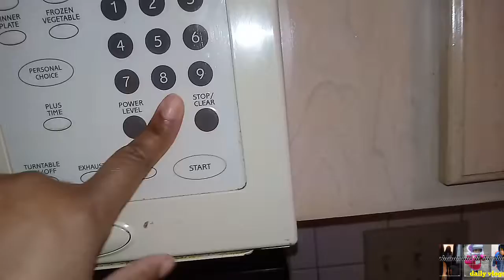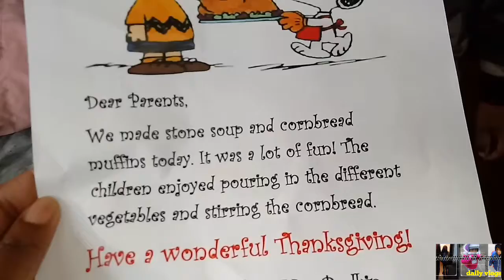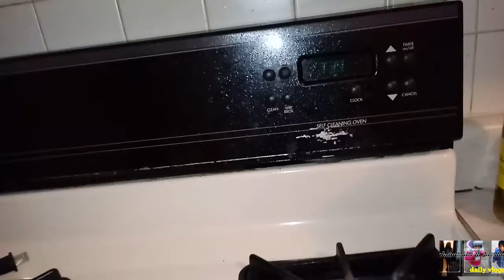DAY IN THE LIFE OF A STAY AT HOME MOM OF 3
CAMERA: LG X CHARGE(android cellphone)

MOVIE EDITIOR:filmora Go
BANNERS/THUMBNAILS: Logopit Plus
**find these at the google play store for free**

Scroll down(⬇) to shares videos to catch up(⬆) on what you might have missed

It won't cost any money 💰

YouTube be trippin'
THANKS
BYE 👋

If I don't see you guys over the next few days. Have a wonderful Thanksgiving.